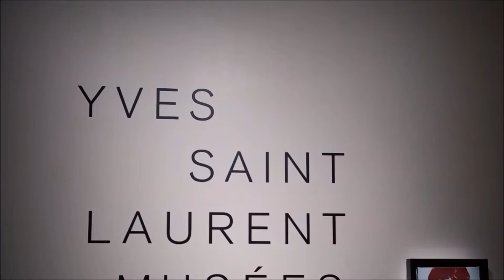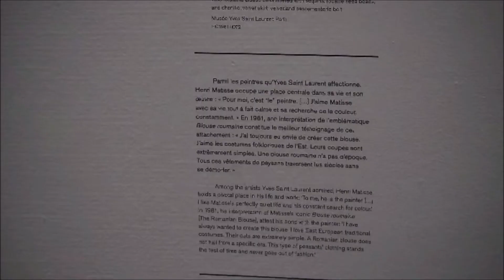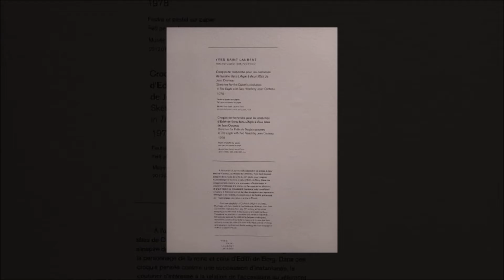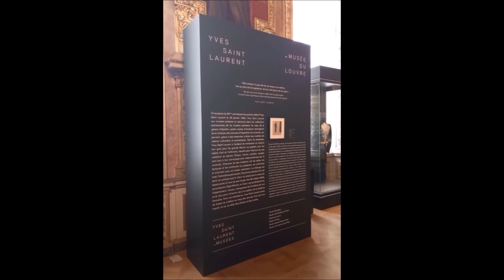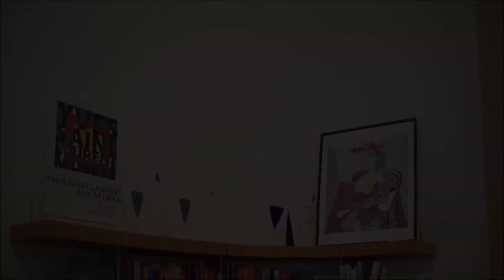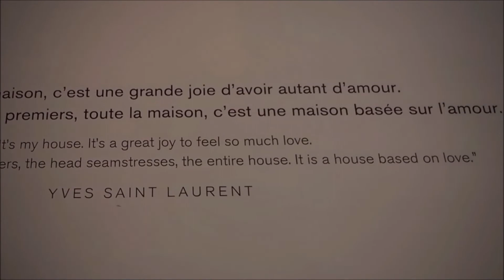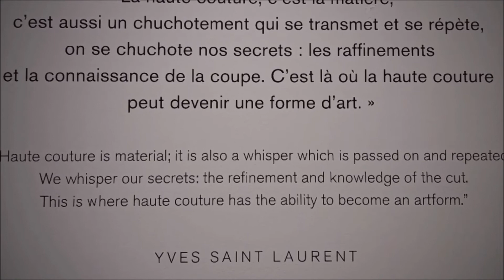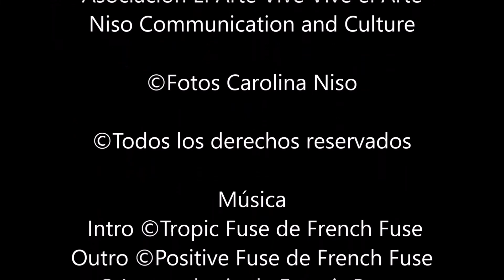YVES SAINT-LAURENT AUX MUSÉES. Tándem París-Madrid, cuando Arte y Moda Dialogan. Ep. 1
NUESTRA AGENDA ARTÍSTICA Y CULTURAL DEL VERANO... 🌻

JUEVES 4 DE AGOSTO ESTRENO...

Si te gusta el Arte y la Moda, esta nueva serie es para ti.

TÁNDEM CUANDO MODA Y ARTE DIALOGAN

En verano llega el especial TÁNDEM Cuando Arte y Moda dialogan. Carolina Niso y Odette Ferré os traen las exposiciones de París y Madrid donde Moda, Arte, Cine, Ecología y Tradición dialogan. Un recorrido por las muestras de este primer semestre del 2022 que han cautivado al público.

Episodio 1. Yves Saint-Laurent aux musées (París)
Le Centre Pompidou Paris, le Musée d’Art Moderne de Paris, le Musée du Louvre, le Musée d’Orsay, le Musée National Picasso-Paris et le Musée Yves Saint-Laurent Paris. Presenta Carolina Niso. ¡Imperdible!

Invitan Niso Communication and Culture, Odette Ferré Arts & Culture Management y la Asociación Cultural el Arte Vive Vive el Arte.